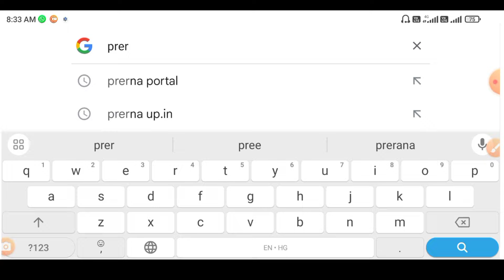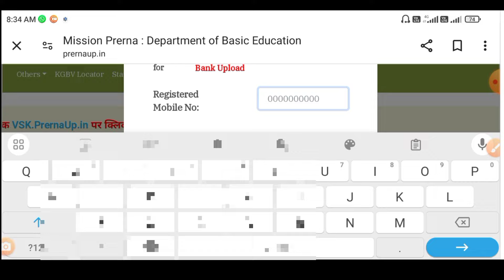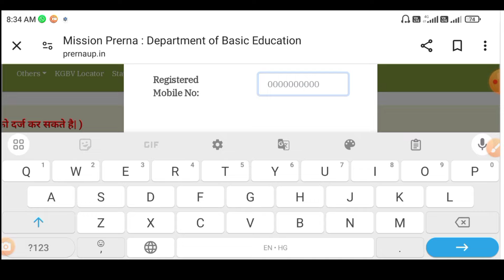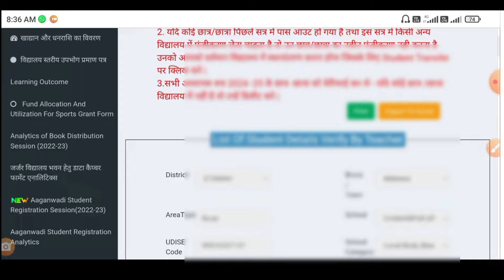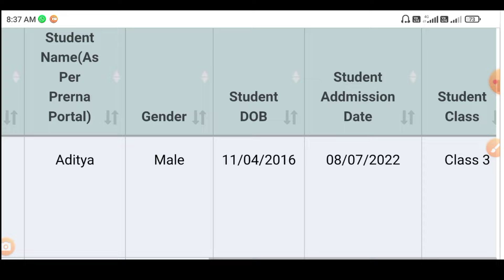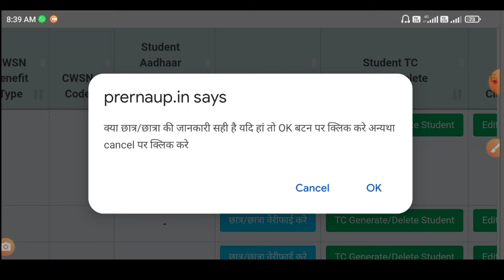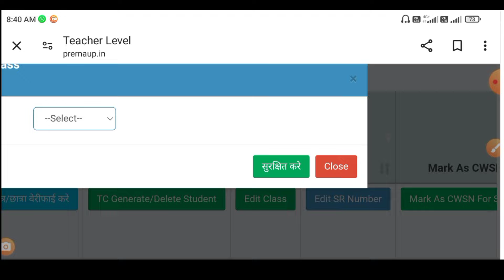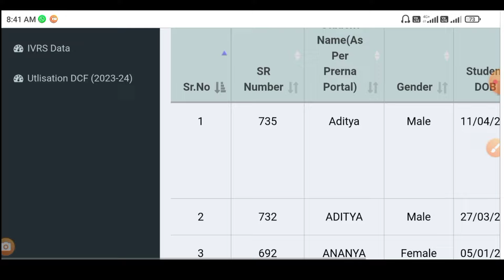नए सेशन 2024-25 में प्रेरणा पोर्टल पर हमें क्या काम करने हैं?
लोकसभा निर्वाचन हेतु पीठासीन अधिकारी के कार्य और दायित्व || Pithaseen Adhikari Ke Kary Aur
 Dayitva

Prerna app Video 🔗